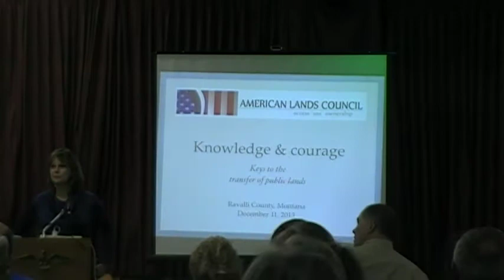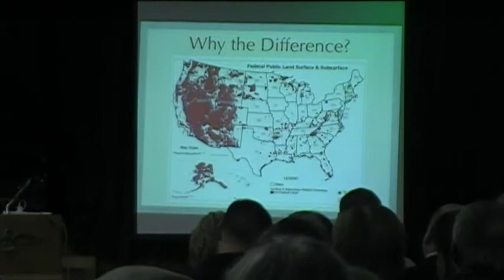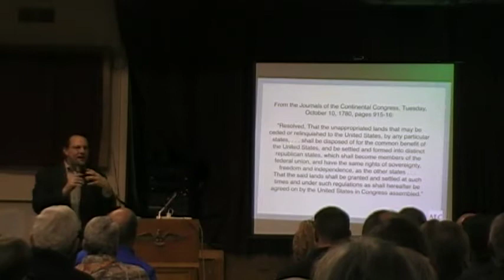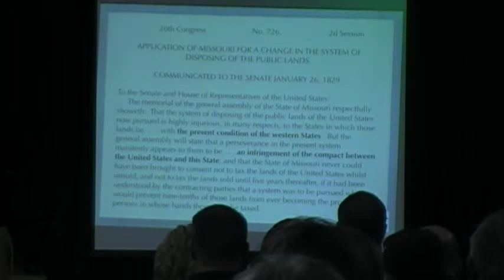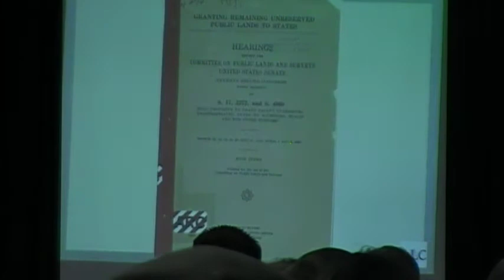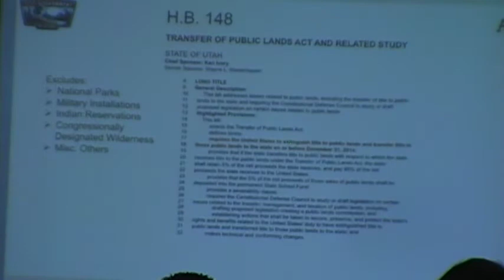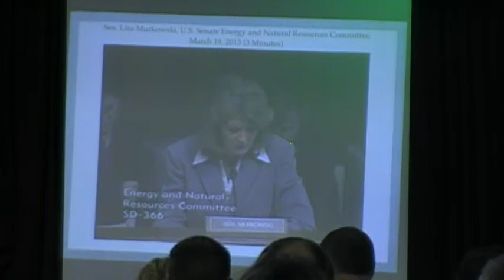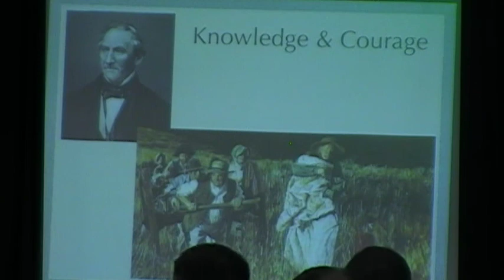Ken Ivory of The American Lands Council presentation on claiming our public lands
Excellent and comprehensive presentation on the history of our public lands and the importance of the state owning our public lands.